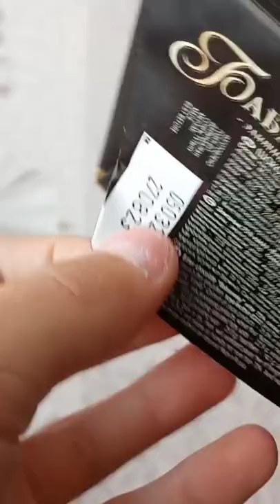АСМР(ASMR) Шоколад Бабаевский